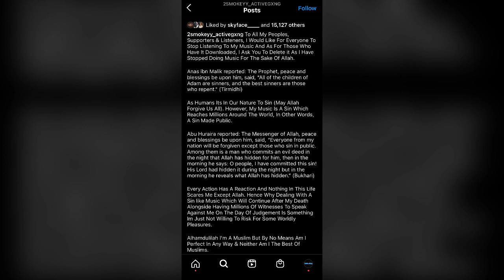Rapper 2smokeyy quits music 🎵 (activegxng)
Rapper 2smokey from activegxng has quite music for Islam as it is haram and he has deleted all posts on Instagram posting a emotional quote on how music is not allowed (haram)

Tiktock:officialDripwars

Comment done below what you want to see next 👇🏻👇🏻